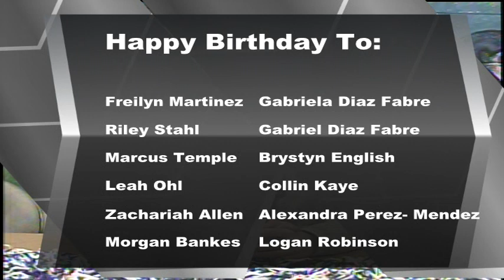BASH TV for Friday, 1/19/2024